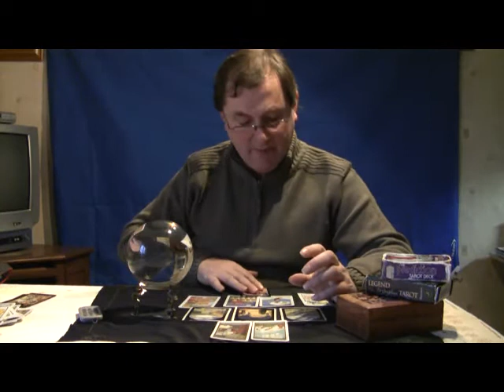tarot reading no 7